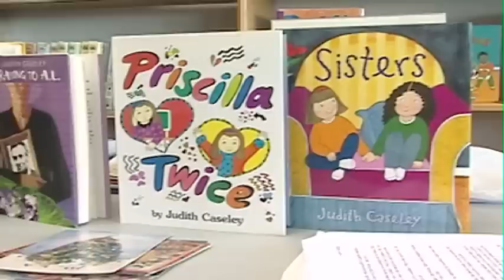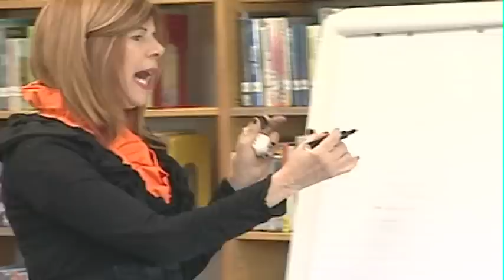Children's Author Judith Caseley Shows Elementary School Kids how to Become Authors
By Video Journalist Dan Brenner

Children's book author Judith Caseley holds a writing workshop in Jericho.

Featured Interviews: Lorraine Tedesco, Librarian, Cantiague Elementary School; Judith Caseley, Author; Tony Sinanis, Principal, Cantiague Elementary School